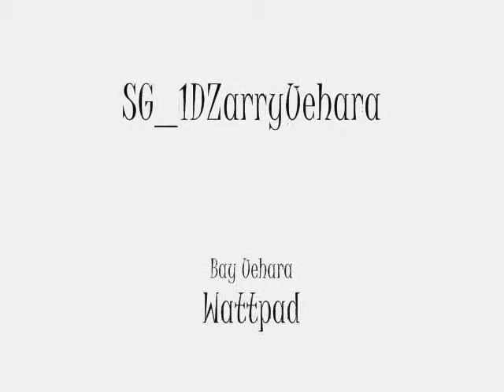Bay Uehara //SG_1DZarryUehara// (Wattpad)